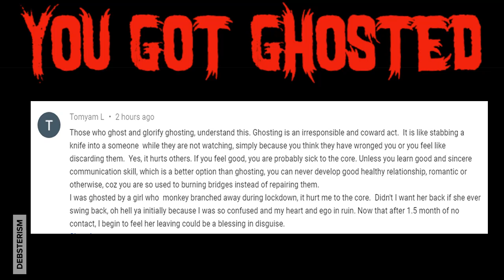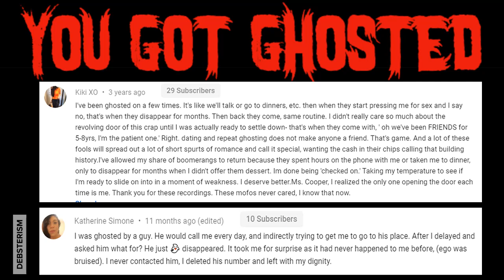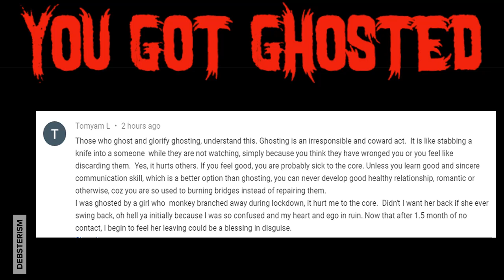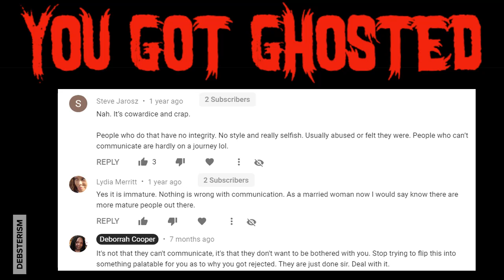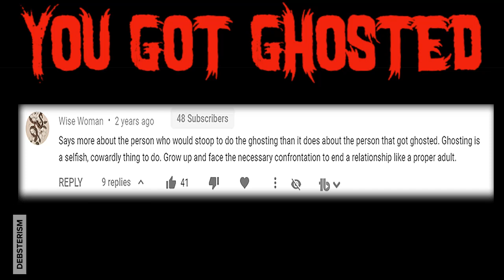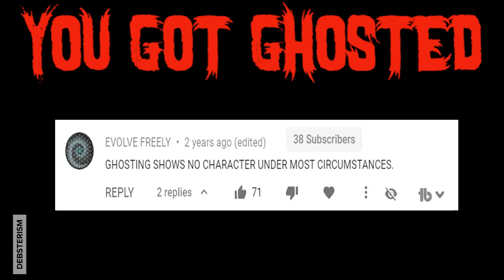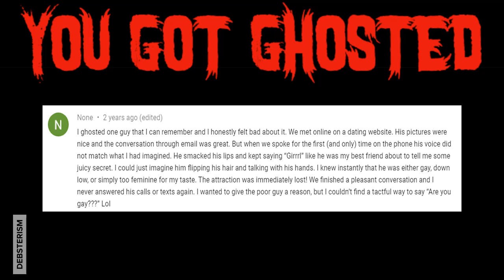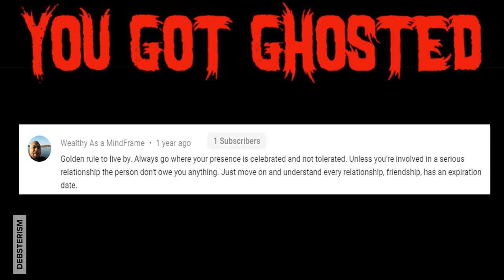GHOSTED - Get Out of Your Feelings About Ghosting in Relationships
Being ghosted in a relationship seems to be a major problem for many singles. Ghosting singles have been called names such as cruel, inhumane, a retaliatory response for something you've done, shows a lack of character or integrity, cowardly, immature, a sign that the ghoster can't communicate, a selfish thing to do because one should "face the necessary confrontation to end a relationship like a proper adult" and lots more.

In reality the person doing the ghosting doesn't care what you think about them.

Every Tuesday at 6:00 PM (PST) we go hard responding to dating advice questions submitted by channel visitors, and on Friday nights we discuss hard-hitting issues in modern culture and relationships during The Dusty News Network segment.

GET FREE DATING & RELATIONSHIP ADVICE
Click link below to submit your dating and relationship advice question for WTF!? Tuesday livestream advice column. Your question may be submitted in either written or video form.

Make a quick $Cash App or PayPal one-time flat amount donation, or a monthly Patreon pledge of anywhere between $5-50 will help show your belief in the hard work Deborrah does for single women worldwide. Support the growth of the channel by doing your part to get new equipment and production assistance to make better videos for you!